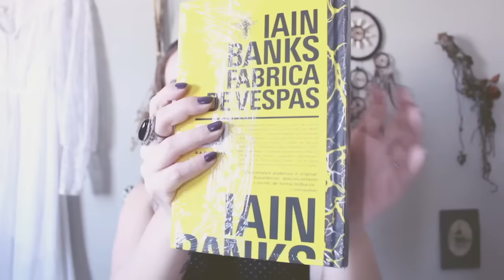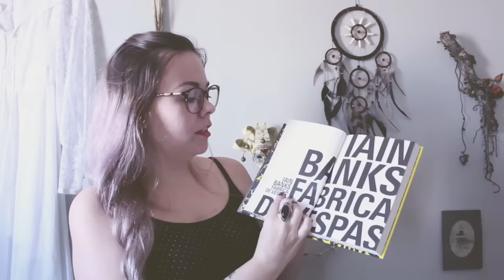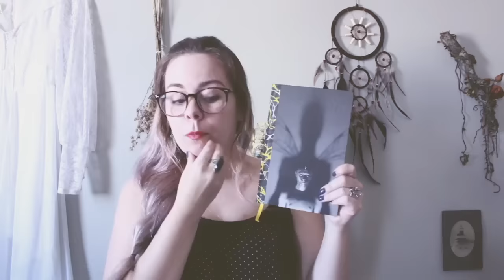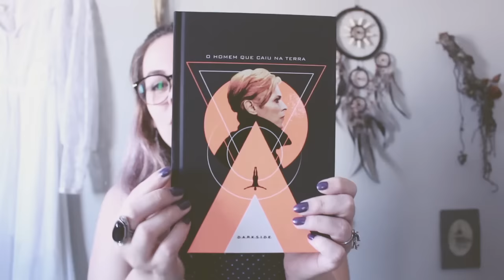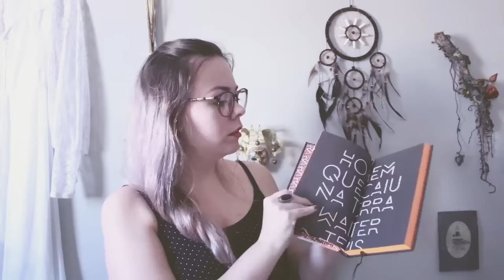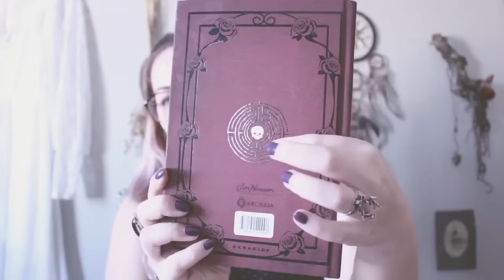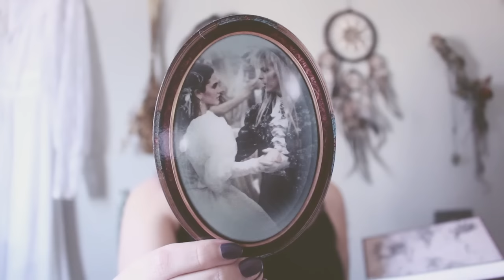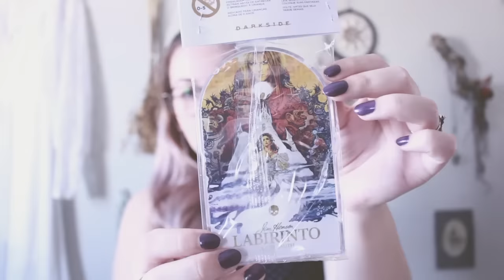Labirinto, David Bowie, Fábrica de Vespas | Recebidos #4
Esse vídeo foi pura emoção. Darkside Books mandou dois pacotes e dentro deles 3 livros maravilhosos. Ah e tem DARKCRUSH!

❧ Para COMPRAR os livros:
Fábrica de Vespas ou
O Homem que Caiu na Terra ou
Labirinto ou

❧ Quer me mandar alguma coisa para aparecer nos recebidos?

Patricia Montrase
CAIXA POSTAL 77641
São Paulo/SP
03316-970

Patricia Montrase
CAIXA POSTAL 77641
São Paulo/SP
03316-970